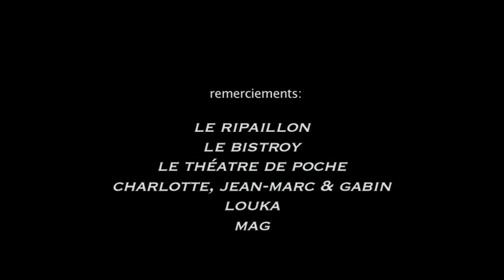Patrick....mp4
Film délirant de Mathilde Bourget
avec Charlotte Vatonne, Armonie Coiffard,
Loic Massé.
Prise de vue & montage vidéo: Alain Guilbaud
Lumières: Sebastien Besseau